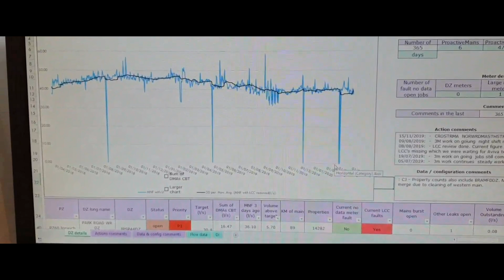Data offers insights into every drop for Anglian Water with Microsoft technologies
Anglian Water is a regulated water and sewerage company, which supplies water and water recycling services to more than six million customers in East Anglia and Hartlepool. This is a complex business with advanced needs when managing and realizing the value of data.

From a sustainability perspective, the roll out smart metering has allowed them to reduce demand and save water across households. The company also uses AI tools in Microsoft Azure to understand the behavior of reservoirs under different conditions, including time of day, seasonality, and meteorological.